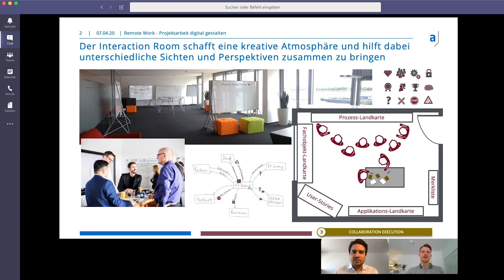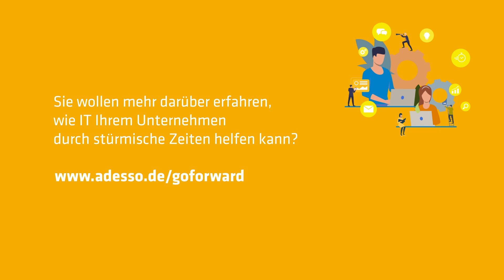Remote Interaction Room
Workshops erfolgreich dezentral durchführen